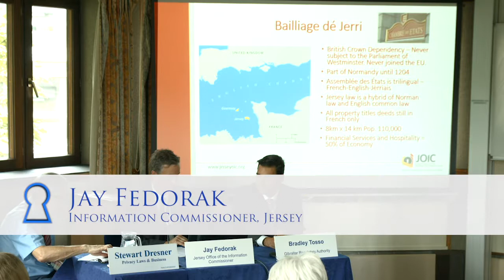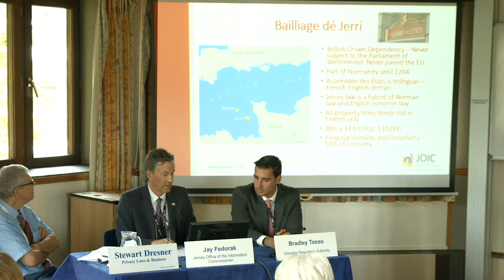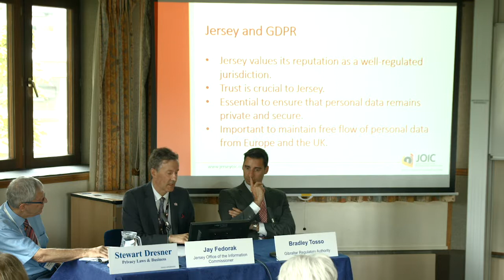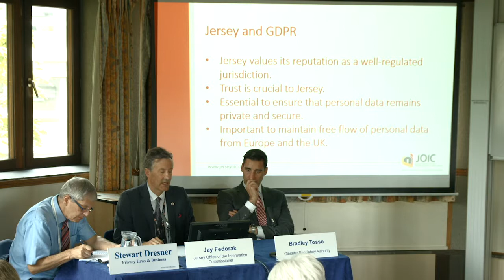Jersey to stay in the European mainstream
Jay Fedorak, Information Commissioner, Jersey

Recorded at Privacy Laws & Business 32nd Annual International Conference